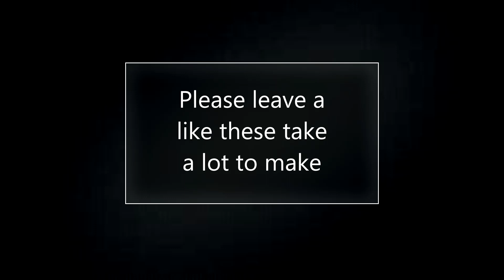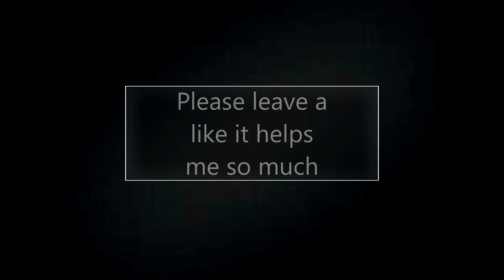HOW TO MAKE 50K EVERY 10 MINS 😱 DURING LIGUE 1 TEAM OF THE SEASON (FIFA 23 SNIPING AND INVESTING)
HOW TO MAKE 100K EVERY 60 MINS DURING LIGUE 1 TOTS? FIFA 23 SNIPING AND FLIPPING

100k every 60 minutes,best players to snipe,best sniping filters fifa 22,best way to make coins in fifa 23,fifa 23,fifa 23 20k every 5 mins,fifa 23 best low budget methods,fifa 23 best sniping to use,fifa 23 freeze live trading,fifa 23 fut,fifa 23 make 100k an hour,fifa 23 sniping,fifa 23 sniping filters,fifa 23 trading,fifa 23 trading methods,fifa 23 ultimate team,fifa trading easy,huge trading method,insane sniping filters,sniping filters,Toty trading